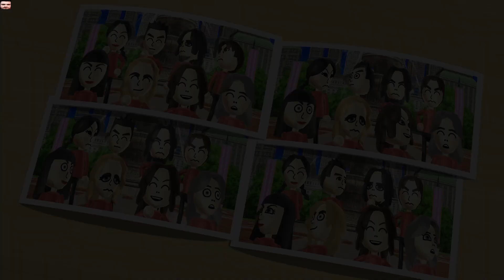Wii Party MiniGames - Player Vs Giovanna Vs Ryan Vs Oscar (4 Players,Master Difficulty)